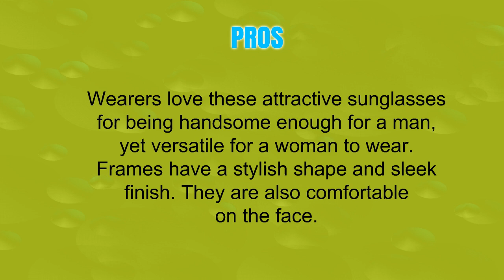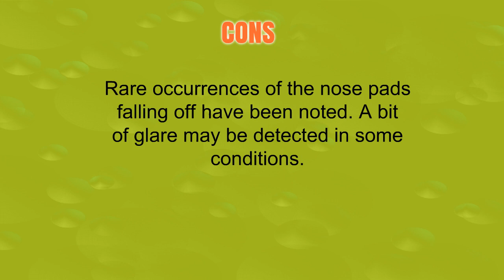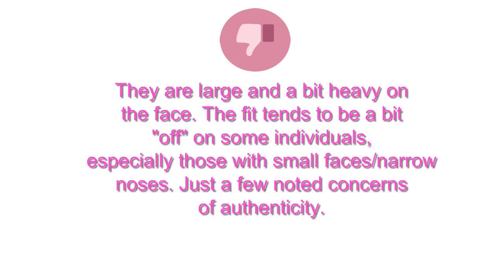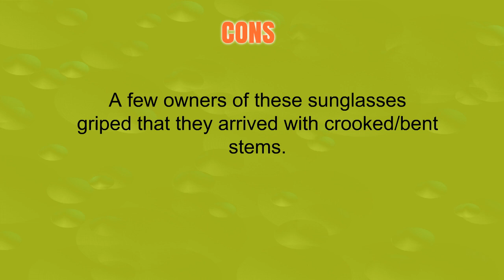3 Best Tom Ford Glasses - Tom Ford Glasses Reviews of 2019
3 Best Tom Ford Glasses - Tom Ford Glasses Reviews of 2019

3. Tom Ford Henry FT0248 Sunglasses
2. Tom Ford TF371 Cateye Sunglasses Anoushka FT371
1. Tom Ford Mens Oliver Sunglasses (FT0236) Acetate